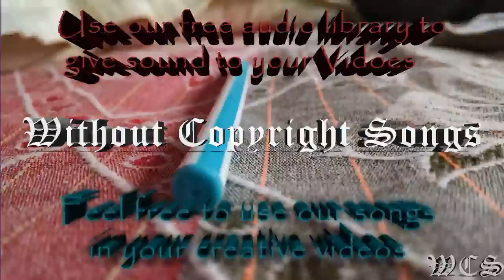Laszlo Here We Are WCS Release